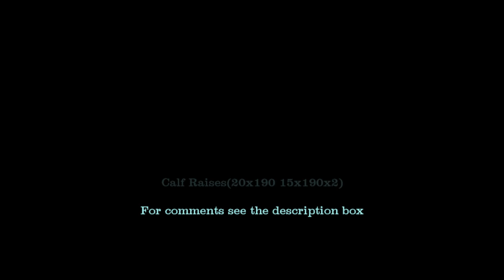RT 09 24 2018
2018 Cycle 9 Week 3 Day 4
Bodybuilding - Legs

Crunches
25 X NW X 3

Back Ext
15 X BW X 3

Box Squats
10 X Bar X 1
12 X 135 X 1
10 X 150 X 1
8 X 170 X 1
6 X 190 X 1

SL RDL
8 X 30 X 4

Leg Press
12 X 135 X 1
10 X 150 X 1
20 X 170 X 1

Calf Raises
20 X 190 X 1
25 X 190 X 2

High rep squats again today and I can say that the added volume has fatigued me. I will take tomorrow of then do my fullbody then I will take a 2 days off then I'll back to it...12 10 8 6 is going to start to get harder as I'm getting into weights that will be challenging...

SL RDL for some hip rehab and hammy work then I went to the leg press and just did some pump sets. I'm dropping the left leg only work for now and will occasionally do a few extra sets for the left leg...I think I'm on a good path and will let the imbalance work its way out with good squat form

Finished with a few sets of calf raises...off tomorrow and it's needed